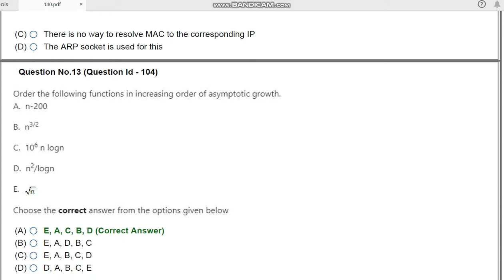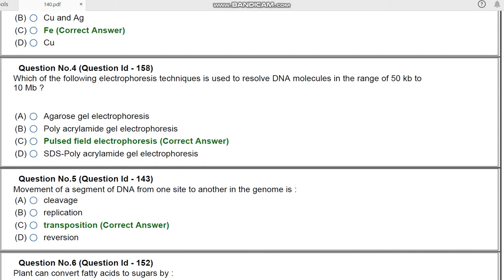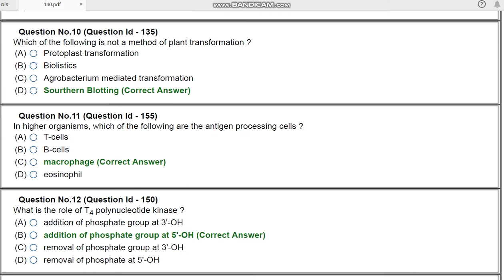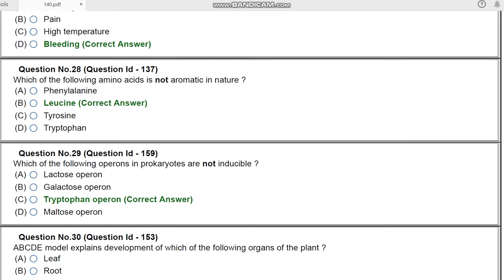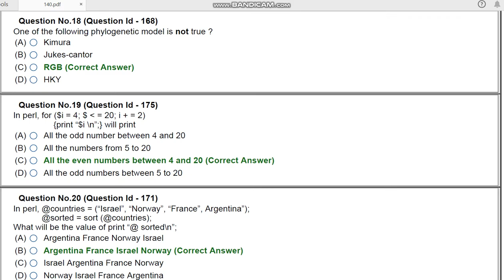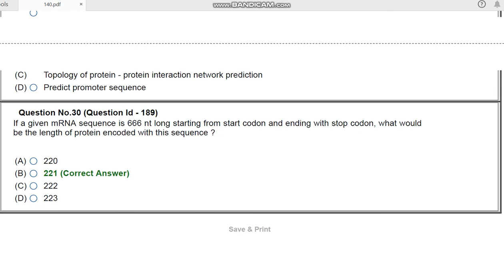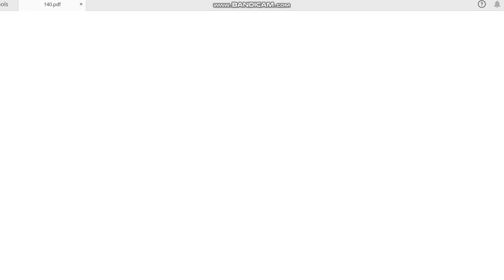140 MA MSc M Com computational and integrative science by hitesh kumar